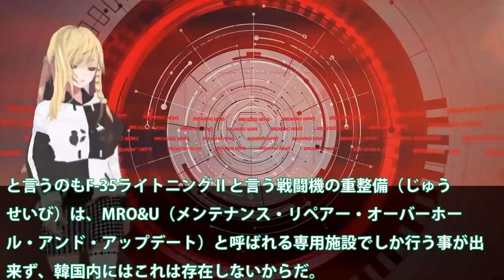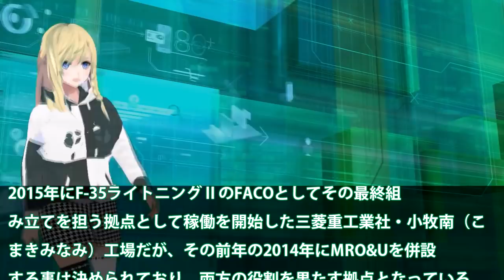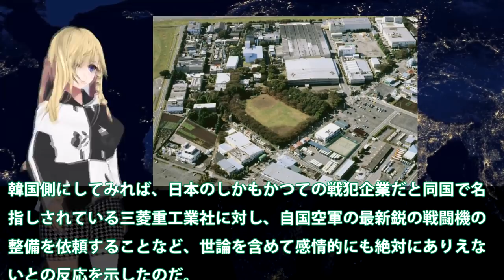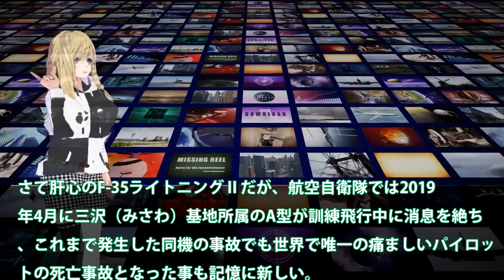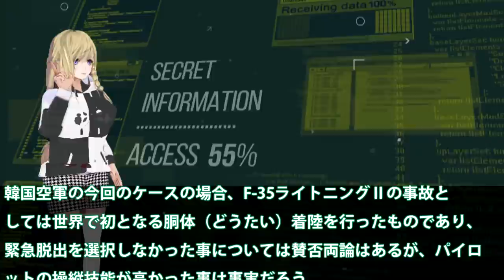日本重整備拠点での韓F35戦闘機修復いかん！韓空軍F35A戦闘機胴体着陸で浮き彫りになる重整備拠点整備問題？反米デモでうんざり気味韓は・・・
関連動画
[離陸中断!?] F-15戦闘機スクランブル発進待ちでスカイマーク機が足止め...機内からの状況！那覇空港・那覇基地 航空自衛隊
超絶テクニック!!【米軍戦闘機コックピットビュー特集】F-15 F-16 F/A-18 F-22 F-35 A-10
【ゆっくり解説】韓国F-35A戦闘機の胴体着陸の言い訳が「鳥さんが…」→嘘くさすぎるとバレ大恥をかいてしまう
防衛省がF35戦闘機を追加で10機発注を！日本も本気で動く22年度予算で1000億円で決定した？【ゆっくり解説・軍事News】

引用・転載「出典：海上自衛隊ホームページ」
引用・転載「出典：航空自衛隊ホームページ」
引用・転載「出典：陸上自衛隊ホームページ」

F35A 23号機初飛行と2４号機の2回目アフターバーナー使用して離陸（名古屋空港小牧基地）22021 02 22
日本初！元航空自衛隊から本物の戦闘機の操縦を学ぶ【フライトシミュレーター #3】